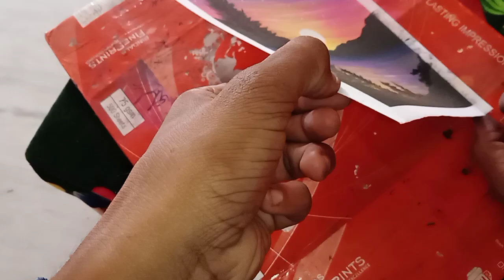!! pine tree and lake view. !! soft pastal art. Drawing.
softpastal ,art paper ,and pencil .